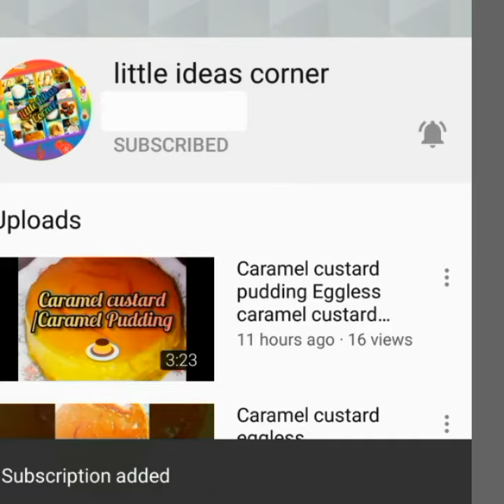ஃபிர்னி ~கோதுமை ரவை ~wheat rava phirni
Hi friends hope u njy this sweet recipe. Try this n send ur feedback.